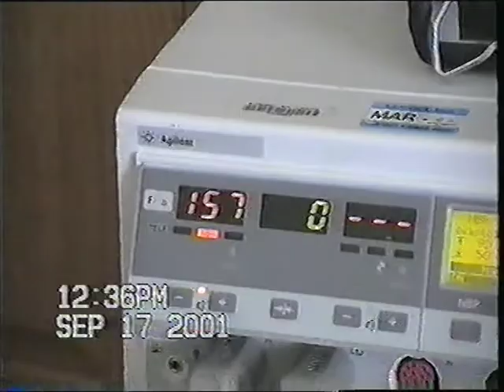when eric was born